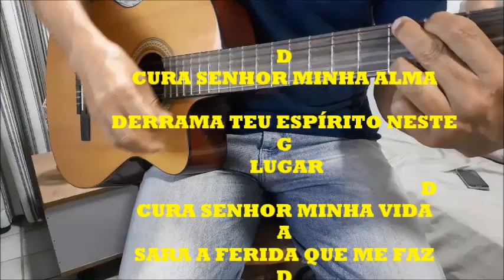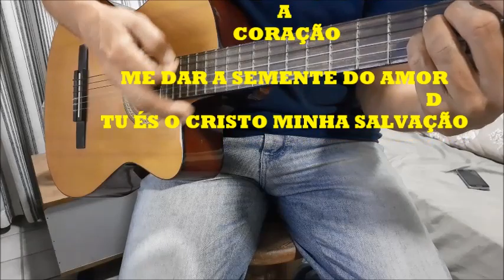PADRE ANTÔNIO MARIA, VAI CANTAR ESTA CANÇÃO, CURA SENHOR ONDE DÓI, DE NORMANDO GONÇALVES. ESCUTE.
HOJE É DIA 10 DE FEVEREIRO DE 2020 E ESTOU PRESENTEANDO ESTA CANÇÃO PARA O PADRE ANTÔNIO MARIA, GOSTARIA QUE VOCÊS DE TODO O BRASIL APRENDESSE ESTA CANÇÃO. COM MUITO AMOR CIFRAMOS A CANÇÃO E ESTAMOS ENSINANDO NESTE VÍDEO A VOCÊ TOCAR, CURA SENHOR JESUS ONDE DÓI.